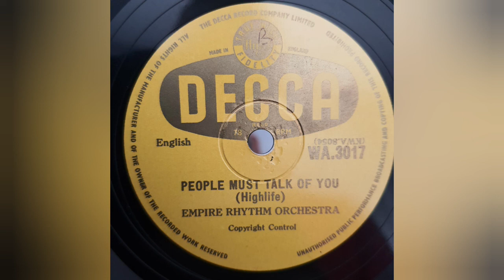Empire Rhythm Orchestra - People Must Talk Of You - Decca NWA3017 KWA8054 - English Highlife